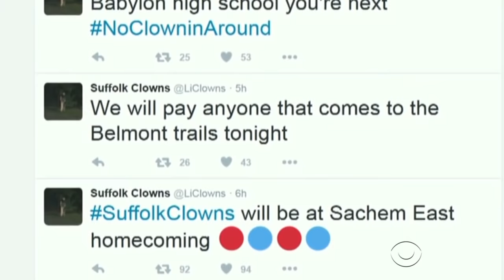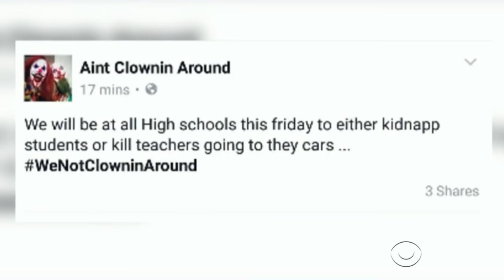Creepy clown craze raising concerns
Creepy Clown sightings are happening across the country and are raising concerns that the trend will grow as Halloween approaches. Jamie Yuccas has details.